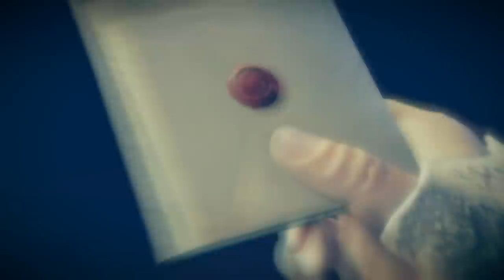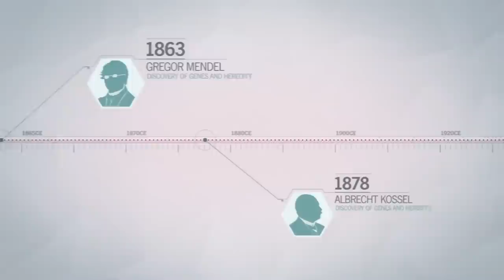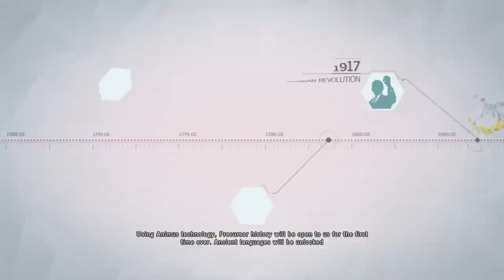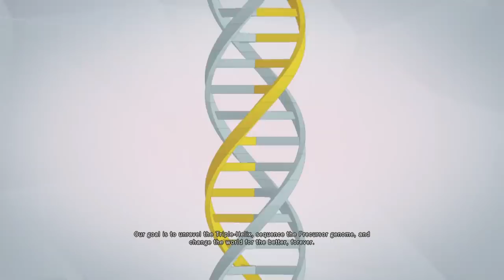Assassin's Creed Unity Walkthrough Part 5 - REBIRTH (AC Unity) Sequence 2 Memory 2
Assassin's Creed Unity Walkthrough Part 1 - Assassin's Creed Unity Gameplay - AC Unity Walkthrough Part 1 with Commentary 1080p Gameplay & First impressions

(US) (UK)

For centuries, France has been ruled by the privileged few. No longer. On this day, the people of Paris have risen up against tyranny. Now, in the midst of one of history’s most chaotic and brutal revolutions, the fate of a nation rests on the edge of the Assassin’s blade.

Introducing Assassin’s Creed Unity, the next-gen evolution of the blockbuster franchise powered by an all-new game engine. From the storming of the Bastille to the execution of King Louis XVI, experience the French Revolution as never before, and help the people of France carve an entirely new destiny.